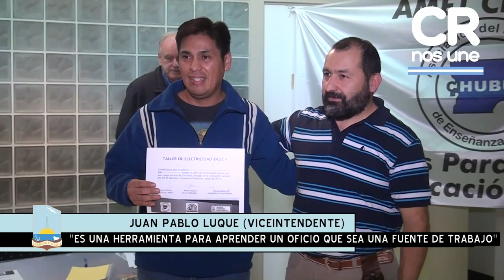Luque: “Apostamos a las capacitaciones de oficio que brinden salida laboral a la gente”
Este miércoles, el viceintendente Juan Pablo Luque encabezó la entrega de certificados del “Taller elemental de electricidad”, que llevó a cabo el Municipio, a través del Ente Autárquico Comodoro Conocimiento, destinado a vecinos de los barrios 30 de Octubre y Quirno Costa. “Es importante llegar con capacitaciones a cada rincón de la ciudad”, destacó Luque.